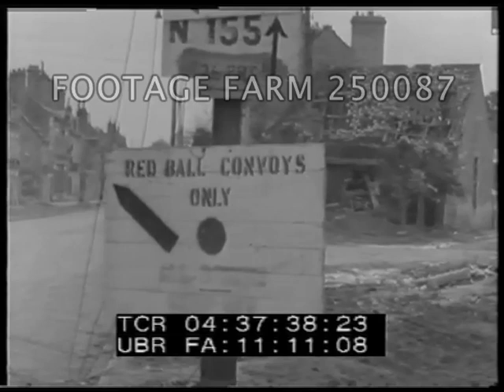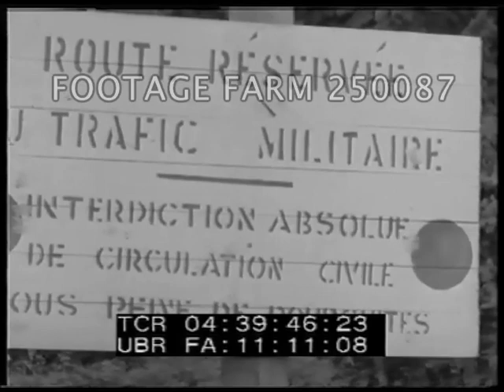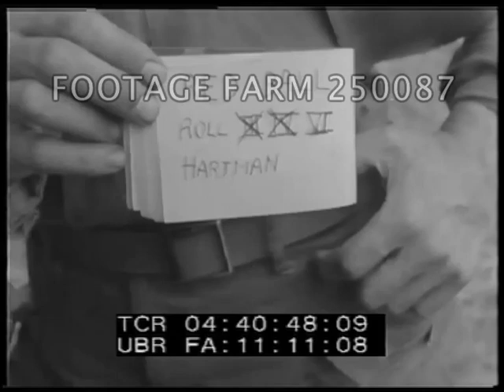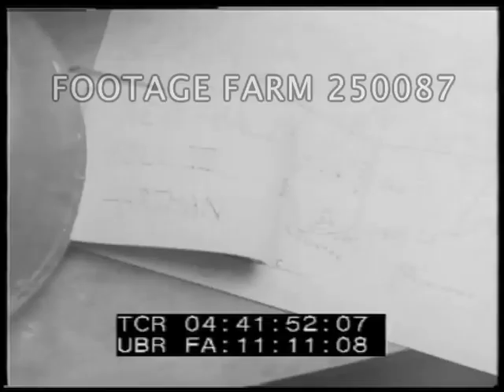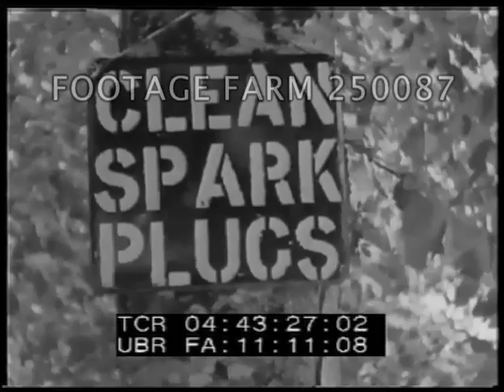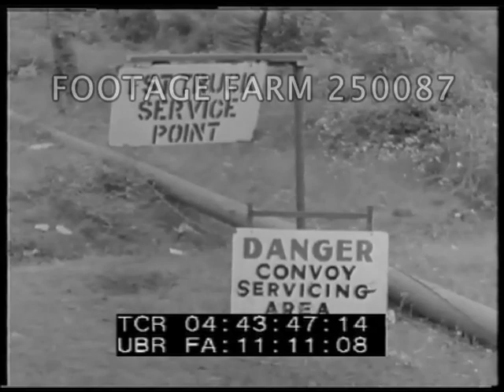1945, France: Red Ball Express Highway - 250087-05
[WWII - 1945, France:  Red Ball Express Highway.  27Aug-02Sep44]
Slate:  Camera Hartman.  Redball.  Roll 1.  German Prisoners of War building sidewalk w/ bricks along edge. MCUs  Carrying supplies in crates from trucks to tents.
04:36:33  Slate.  same.  Roll 2. Cleaning up after laying brick sidewalk.
04:36:54  POWs digging trench (?) under trees, ambulances in bg.
04:37:14  CU sign:  Red Ball T.C.R.P. Information.  MS empty road, sign & damaged buildings in bg, jeep arrives & soldier w/ rifle into building.\
04:37:37  Slate:  same.  Roll 3.  Roadside sign:  Red Ball Convoys Only.  Large trucks up dusty highway, MP directing traffic.  Supply trucks w/ crates; tanker fuel trucks w/ tank trailers.  Long line passing MP.
04:38:40  Slate.  same.  Roll 4.  Trucks past damaged & destroyed buildings.  Trucks w/ jerry cans.
04:39:45  Sign:  Route Reservee  Trafic Militaire...  Sign:  HQ 76th Ord BN.  field w/ trucks parked, drivers walking around, mechanics working on motor, CUs.
04:40:48  Slate:  same.  Roll 6.  MCU mechanic working on transmission (?); hoist lowering motor; tow truck pulling army truck.  mechanic working under truck.  Jeep w/ sign:  Road Patrol, CU & MS on road.
04:41:53  Slate.  same.  Roll 7.  Store front w/ TCRP on window.  Sign in road Red Ball Convoys only...  MPs directing traffic.  Officer stops truck & checks papers.  Sign re route.  Sign:  Lead Vehicle Stop Here; signs & pan to trucks passing.
04:42:56  Slate.  same.  Roll 8.  CU sign:  One Way.  Trucks up hill on gravel road,  Signs:  Servicing Point For 3866 Q.M. Trk Co. & 3903 Q.M. Trk Co.  Clean Windshield; Check Wiring; Clean Spark Plugs; Check Battery; Clean Breather Caps; Check Fuel Filters; Check Tires; Tighten Bolts; Clean Air Cleaner; 1st Truck Service Point; Danger Convoy Servicing Area.  Trucks parked along road.  Sign:  Service For 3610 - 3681 Only!  Overhead shot of town intersection w/ wet pavement & trucks passing under.  Pedestrians on side waiting, watching, talking.  GOOD.
04:44:54:  Women watching from upper windows.
WW2; Supply Replenishment; Logistics; Shipping; Convoys;
NOTE lasted from 25Aug - 16Nov44.